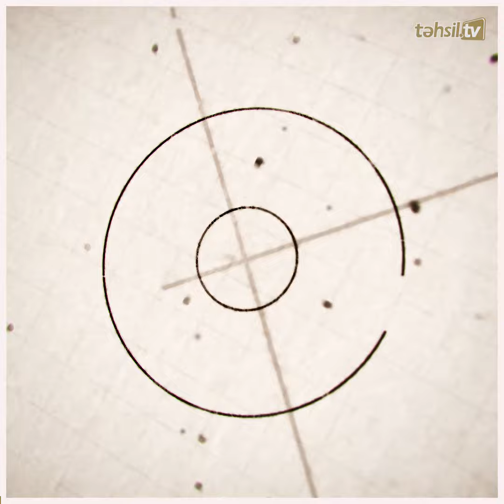Həftənin təhsil icmalı